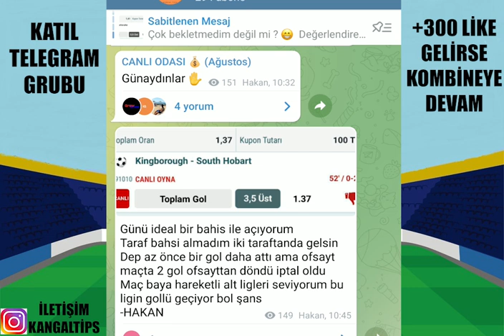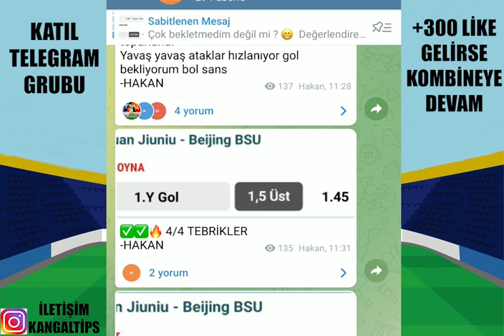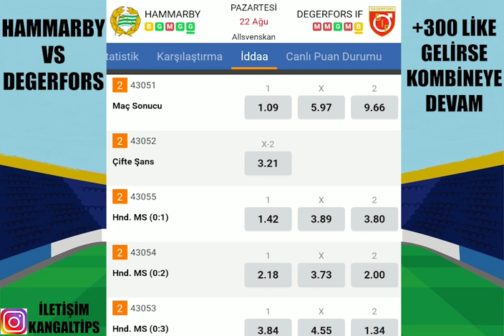PAZARTESİ İNCİLERİ ! 22 AĞUSTOS 2022 İDDAA TAHMİNLERİ